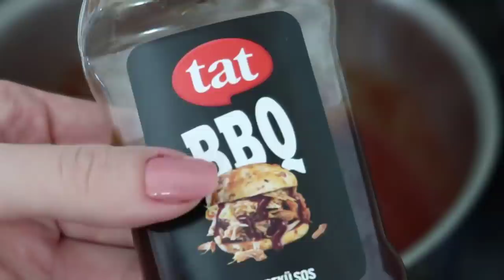ACILI SALÇALI SOSLU NOODLE TARİFİ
Merhabaaaa tatlışlarım. Geçenlerde Asmr kanalımda yaptığım Acı Soslu noodle'ın yapımını çok merak etmiş ve çok istemiştiniz, ben de sizlerden gelen yoğun istek üzerine bu tarifi sizinle paylaşmaya karar verdim. Umarım beğenirsiniz ve umarım faydalı olur sizin için. Bu tarifi yaparsanız paylaşam için instagramdan bana gönderebilirsiniz.
 Sizi seviyorum. Byee 😎 😍 😘